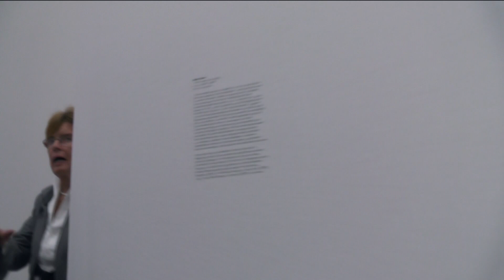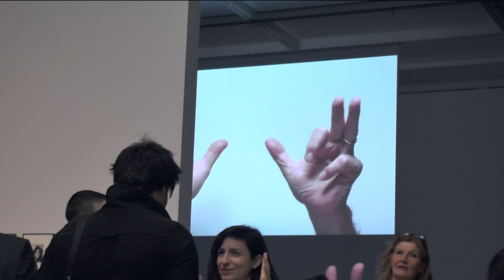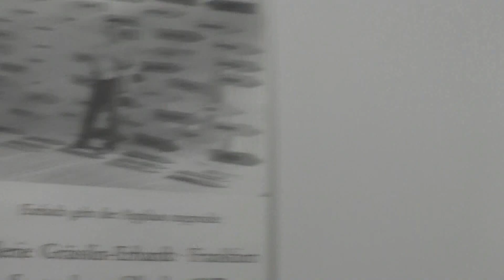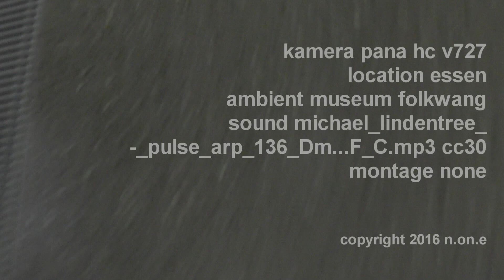Pinault Collection Museum Folkwang | Philippe Etienne | Jean-Jacques Aillagnon | Tobia Bezzola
- eine Auswahl der Werke der Pinault Collection wird im Museum Folkwang vorgestellt - zur Eröffnung anwesend: Philippe Etienne, Jean-Jacques Aillagnon, Tobia Bezzola, Thomas Jufen, Martin Bethenod, Florian Ebner, Francois Pinault.

Dancing with Myself
Selbstporträt und Selbst-erfindung. Werke aus der Sammlung Pinault
7. Oktober 2016 – 15. Januar 2017

Die große Ausstellungshalle des Museum Folkwang steht vom
7. Oktober 2016 bis 15. Januar 2017 ganz im Zeichen der künstlerischen Auseinandersetzung mit dem Selbst. Was die Arbeiten verbindet, ist die vielfältige Präsenz des Künstlers und der Künstlerin im eigenen Werk. Zum ersten Mal ist damit die herausragende Sammlung von François Pinault in diesem Umfang in Deutschland zu sehen. Dancing with Myself ist ein spielerischer, poetischer, politischer, und wilder Tanz durch die Gegenwartskunst seit Ende der 1960er Jahre bis in unsere Zeit.

In Dancing with Myself haben die Künstler und Künstlerinnen ihren großen Auftritt. Sie sind die Akteure und das Ausgangsmaterial für ihre eigenen Arbeiten – ihre Körper, ihre Biografien, ihre sozialen oder sexuellen Identitäten, ihr Humor, ihre Melancholien. Jenseits des klassischen Selbstporträts spielt die Ausstellung auf der Tastatur der künstlerischen Temperamente und Haltungen.

Dancing with Myself ist zugleich ein großartiges mediales Cross-Over. Die großen Formate der Malerei treffen auf raumgreifende Videoinstallationen, Fotografie gewordene Körper treffen auf skulpturale Fragmente. Der Fotoapparat, die Video- oder Filmkamera, die Leinwand, der Raum, die konzeptuelle Geste – in sie schreiben sich die Künstler und Künstlerinnen ein. Der Körper wird zu einem kindlich-dadaistischen Werkzeug, das Performative zur hauptsächlichen Darstellungsform. Die Bilder werden zu produktiven (Zerr-)Spiegeln von Körper und Identitäten im späten 20. und frühen 21. Jahrhundert.

Dancing with Myself ist aber auch ein wilder Ritt durch die Kunstgeschichte der letzten 50 Jahre. Was besaß noch Wahrheit und Gültigkeit in den 1970er Jahren – außer der Erfahrung des eigenen Körpers? Die damalige postmoderne Ironie und Infragestellung von Selbstbildern und Rollenklischees trifft nun auf eine Haltung von jungen Künstlerinnen und Künstlern, die wieder einen festen sozialen und politischen Standort haben, die ihre eigene Biografie und ihren Körper benutzen, um Stellung zu beziehen in den Verwerfungen einer globalisierten und ungleichen Welt.

Dancing with Myself ist eine Ausstellung des Museum Folkwang und der Pinault Collection. Gefördert vom Programm Jeunes Commissaires des Bureau des arts plastiques et de l’architecture des Institut français.

Dancing with Myself"
Kulturthema am 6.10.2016 von Dorothea Breit

Das Museum Folkwang in Essen widmet sich in einer facettenreichen Schau der Selbstdarstellung des Künstlers im eigenen Werk.
Ein spielerischer, poetischer und politischer Tanz durch die Kunst vom Ende der 1960er Jahre bis in die Gegenwart, so heißt es in der Ankündigung. Ab morgen, dem 7. Oktober 2016 bis 15. Januar 2017 zu sehen.

Florian Ebner ist einer der zwei Kuratoren am Museum Folkwang in Essen, die gemeinsam mit Martin Bethinoit, dem Direktor der Pinault Collection die Ausstellung "Dancing with Myself" entworfen haben.

"Das Thema entstand wirklich eigentlich in dem Blick darauf, was gibt es alles in dieser Sammlung zu entdecken, auch an Crossover der verschiedenen Medien, es gibt Video, es gibt Malerei, Fotografie und in diesem Prozess hat Martin Bethinoit darauf verwiesen auf die Bedeutung, in der viele Arbeiten die Präsenz und Nichtpräsenz des Künstlers – Präsenz in dem Sinne, dass er immer als Akteur auftritt, Nichtpräsenz in dem Sinne, dass sehr spielerisch mit diesem Selbst in der Kunst der Gegenwart umgegangen ist." Florian Ebner